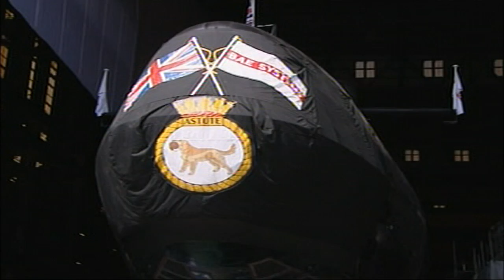MISSILE TEST: Navy launch missiles in the Gulf of Mexico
The Royal Navy has test fired cruise missiles in the Gulf of Mexico as HMS Astute completes its first firing test. Report by Tony Ricketts.